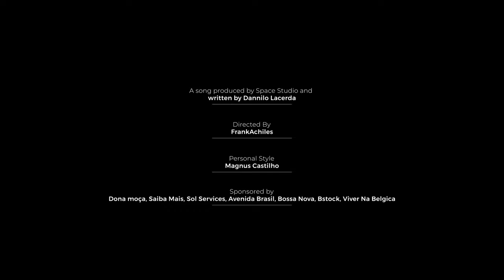Lunna Felix " Mi Sabor " [Official Music Video]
Directed by : FrankAchiles Creative Studio
Music produced by : Space Studio
Written by : Dannilo Lacerda
Acessoria : Conexão Global